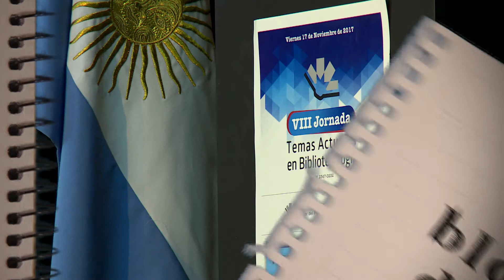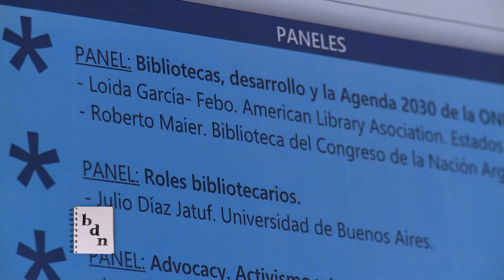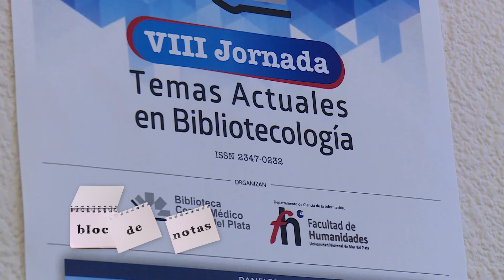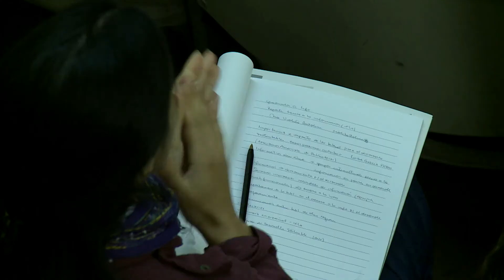VIII Jornada Temas Actuales en Bibliotecología